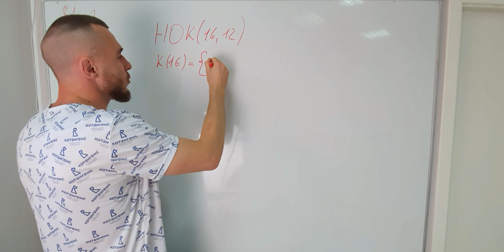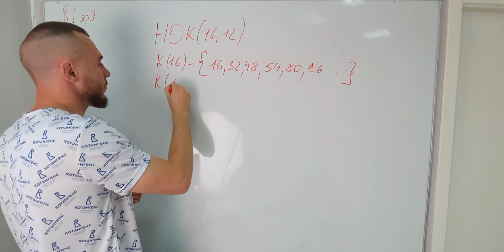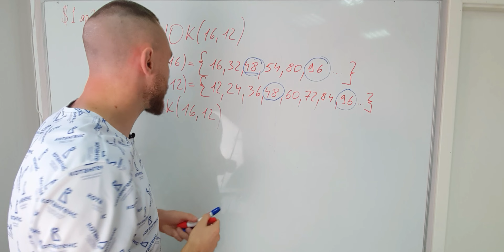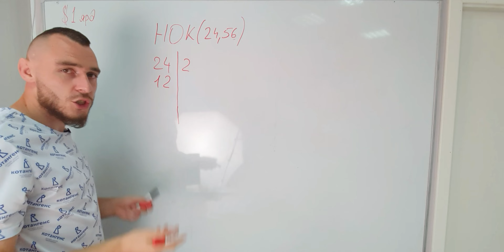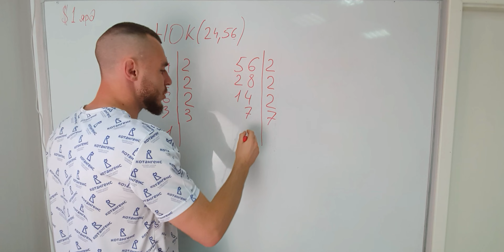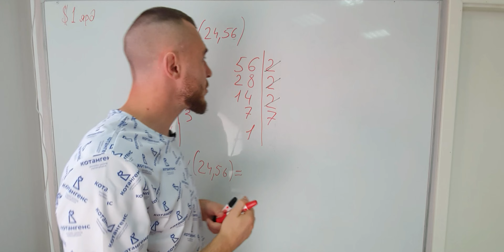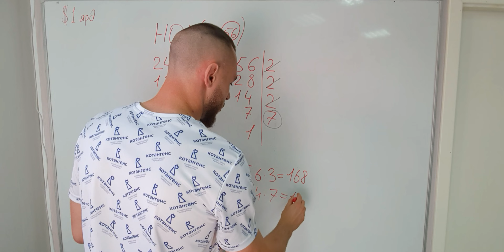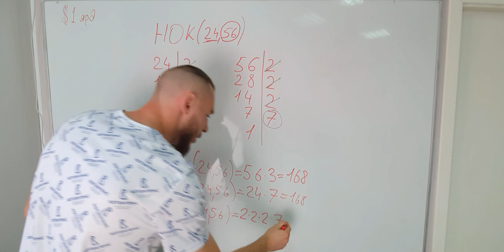Наименьшее общее кратное (НОК)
НОК- это такое маленькое число, которое делится без остатка на число a и число b.